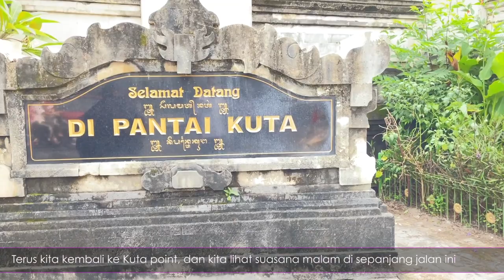PANTAI KUTA di PENUHI WISATAWAN ASING & DOMESTIC | update kuta bali terkini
Semenjak pelongaran bebas karantina bagi PPLN (Pelaku Perjalanan Luar Negeri) Bali sudah semakin rame kunjungan wisatawan asing, kita explore bareng daerah kuta yuk bareng Bli Kasep,  lihat video selengkapnya...

PERHATIAN!